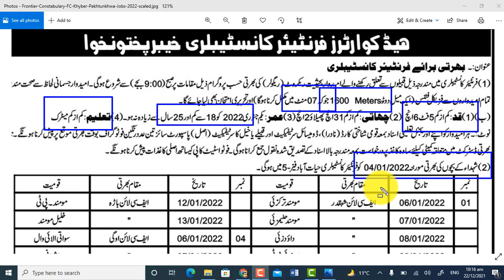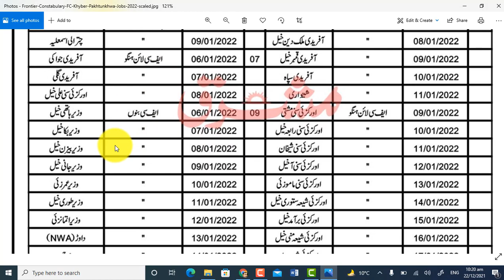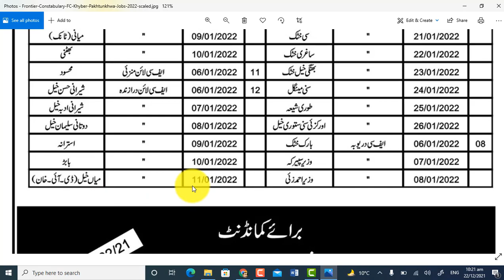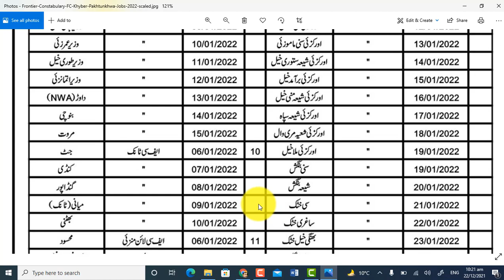Frontier Constabulary FC Khyber Pakhtunkhwa Jobs 2022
Frontier Corps KP Jobs Advertisement Latest Posted on: 19th December 2021 Location: KPK Education: Matric Last Date: February 24, 2022 Vacancies: Multiple Company: Frontier Corps KP Address: Frontier Constabulary Khyber Pakhtunkhwa, Peshawar Eligibility Criteria: Age: 18 to 25 Years Educational Qualifications: Matriculation Height: 5 Feet 6 Inches Chest: 31 Inches & 2 Inches Expansion